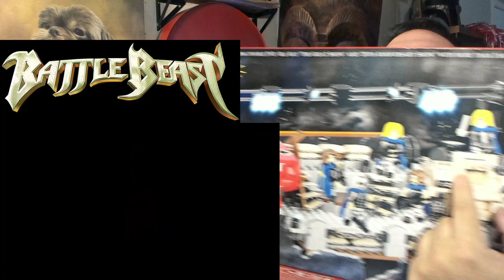BATTLE BEAST - Master Of Illusion | OldSkuleNerd Reaction